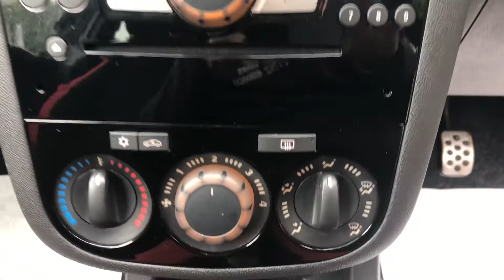18 June 2020